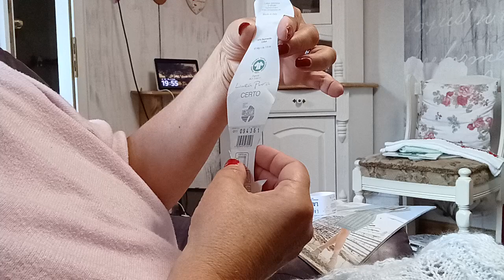Blütenmuster und Mehr...